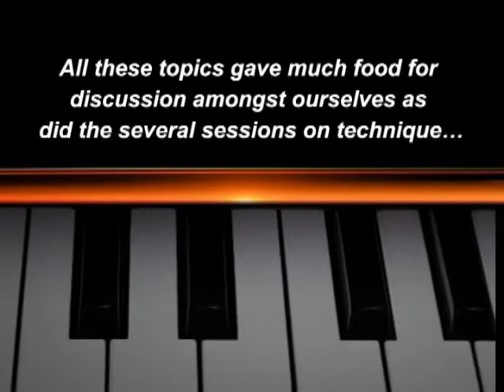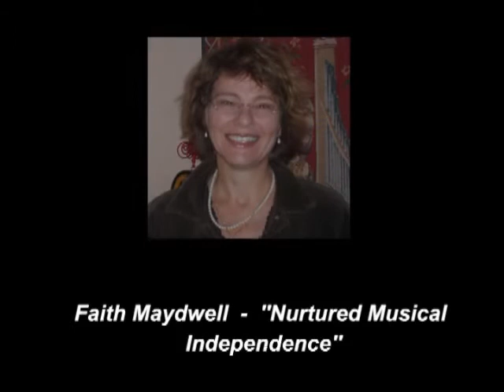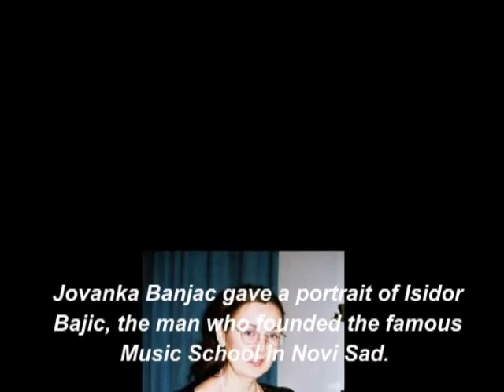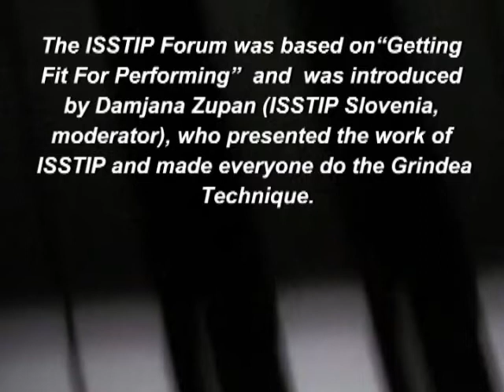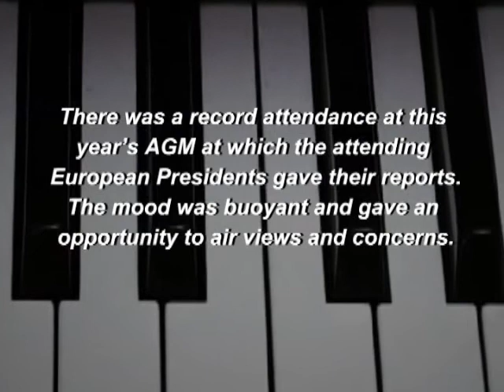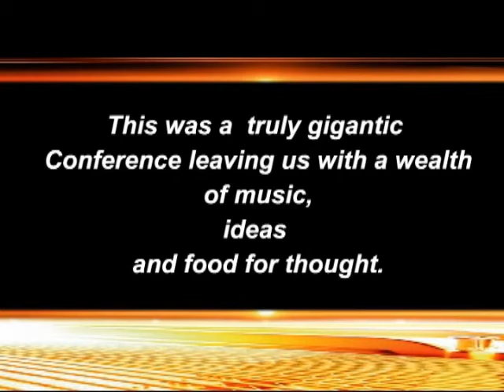EPTA 3 3 en